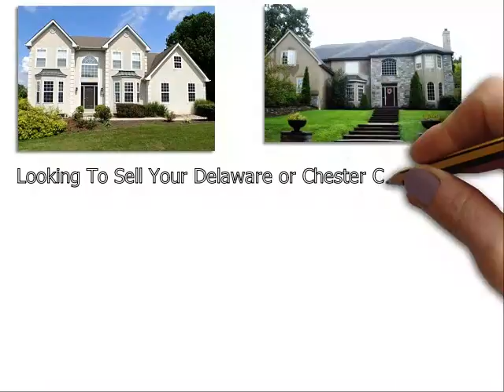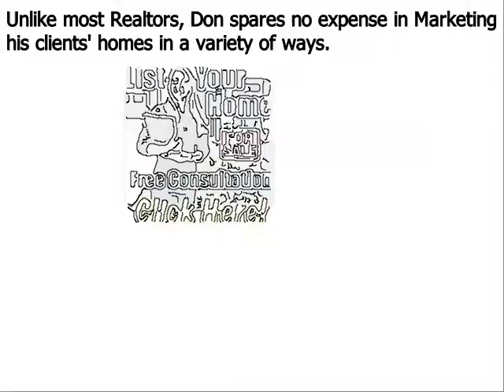Top Real Estate Agent Delaware County PA - Don Dowd Group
Don Dowd has been one of the top real estate agents in Delaware County, Chester County, and Montgomery County of Pennsylvania for several years. As a premier seller’s agent, he provides insight into some common reasons sellers end up with expired listings
Delaware County, PA – The spring home buying season is in full bloom, but unfortunately, some homeowners struggle to sell their houses even during the peak markets. Homes that do not sell during a set amount of time end up becoming expired listings, and this can be very discouraging for a home seller; particularly one that needs to move out of their house in short order.
Top Delaware County PA realtor Don Dowd has seen all types of real estate markets. And even during the major market downturn of the late 2000s, he was able to consistently sell homes and rank near the top in sales of all RE/MAX agents throughout Delaware County Pennsylvania. Dowd remains one of the top selling realtors in the region because he employs numerous ‘out of the box’ marketing methods that give his clients a major competitive advantage under all market conditions. These include:
• Many more…

About Don Dowd Top Realtor Delaware County PA:
Don Dowd is a RE/MAX Main Line real estate agent and member of the prestigious National Association of Realtors. Don has been in sales for almost his entire adult life and began his career in real estate at age 22. From 2010 through 2014, Don consistently ranked in the top 5 in sales out of over 3200 RE/MAX agents in Delaware County, and he is poised to surpass those figures in 2015. What sets Don apart from most realtors is his ability and willingness to invest the resources necessary to properly market his clients’ homes. He accomplishes this by retaining 99% of the commissions he earns as opposed to most real estate agents that keep only 50%. His superior resources and exceptional negotiating skills make Don Dowd one of the top realtors in the region.

Top Real Estate Agent Delaware County PA